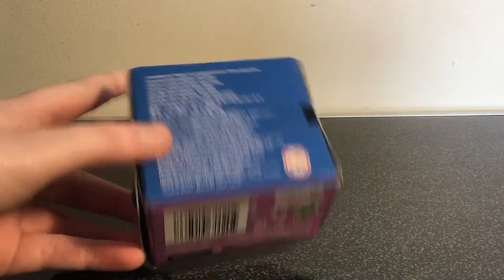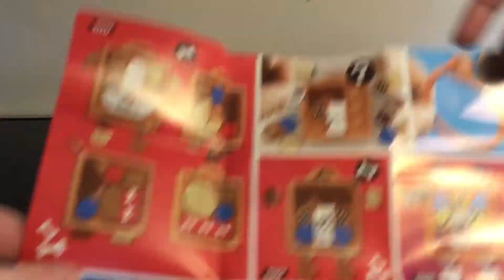LEGO Dots Bag Tag Narwhal Build And Unboxing